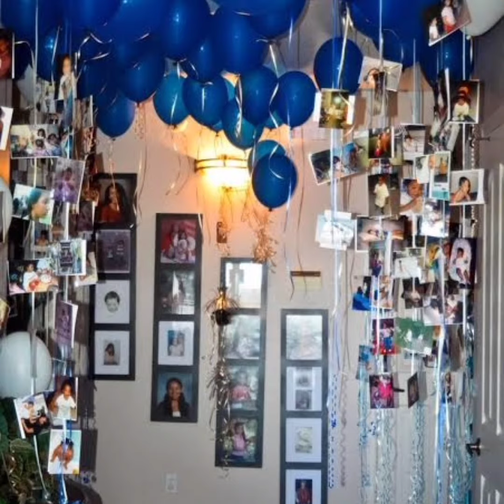Birthday party decoration ideas at home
hi girls!!

stay blessed 😍

Musician: @iksonmusic